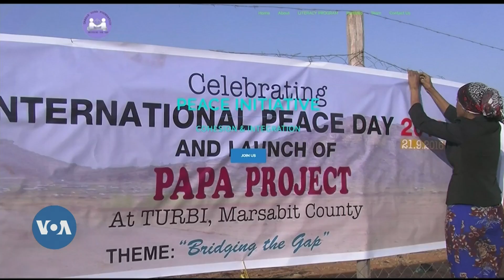Ka Dhiheenya Badhaasa Narsootaaf Qophaahe Moote Qabbalee Duubaa Karoorri Ishii Maal Ture?